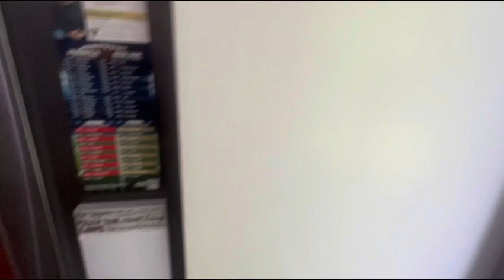Me recording and taking a tour of this entire home during the open house.